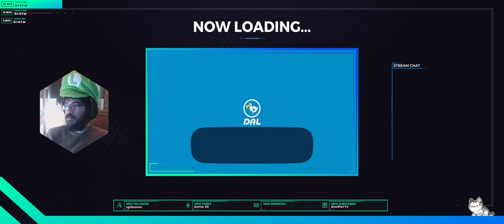A C N H // Valorant Drops Enabled